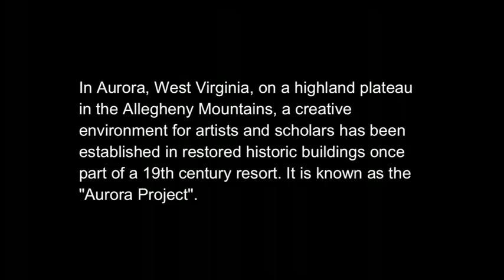Bruce Dale. Aurora in Winter